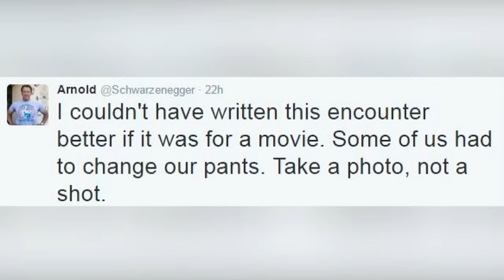Arnold Schwarzenegger films safari elephant chasing after his car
Arnold Schwarzenegger's shared a video of his vehicle being charged by an elephant while on safari in South Africa. Report by Lydia Batham. New stories everyday.